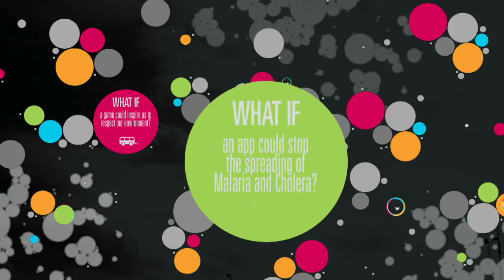Imagine Cup 2012 - Trailer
The Microsoft Imagine Cup is the world's premier student technology competition. It provides an opportunity for students to use their creativity, passion, and knowledge of technology to help solve global challenges and make a difference in the world. While competing for cash and prizes, students gain real-life experiences, make new friends, and change the world.